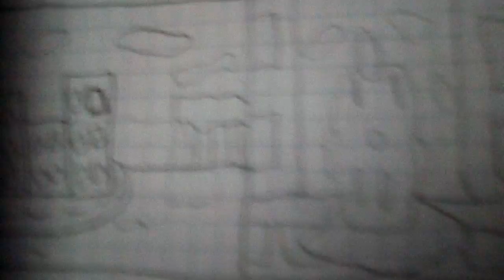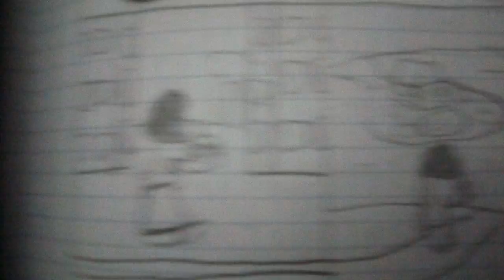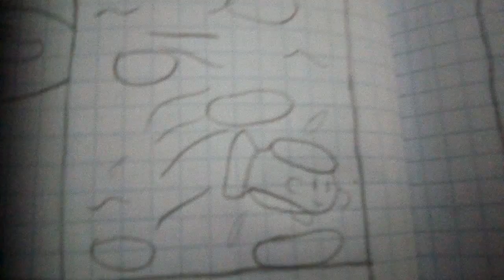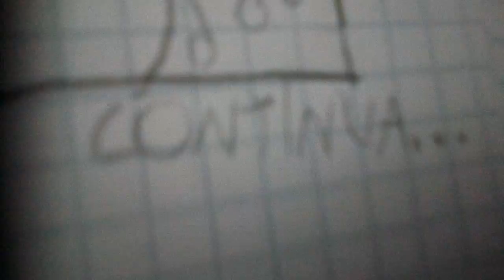Friow favole inventato GERALD